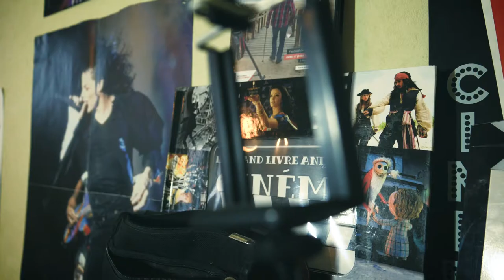💥 Comment faire des captures d'écran sur sa Nintendo Switch (Tuto)💥